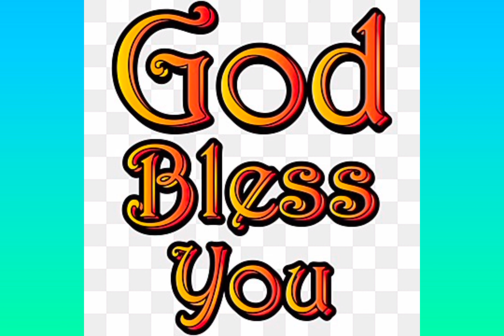ANNADHANAM VIDEO OF SRI AGNATHA DATHA GARU AND SMT AGNATHA DATHA GARU